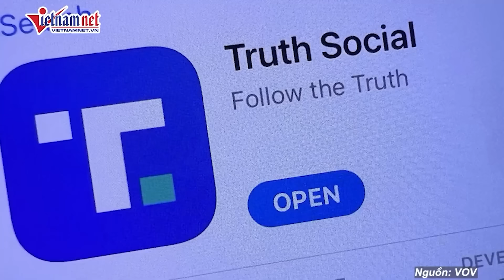Bí mật ít ai biết về phó tướng của bà Harris - "Viên ngọc quý trong đá"? | Báo VietNamNet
VietNamNet | Tối 6/8 theo giờ Việt Nam, báo chí Mỹ và các hãng tin quốc tế cho biết bà Harris đã chọn Thống đốc bang Minnesota Tim Walz làm người tranh cử đồng hành. Câu hỏi được đặt ra, điều gì đặc biệt về giới chức ít được biết đến này khiến bà Harris tin tưởng lựa chọn đồng hành?